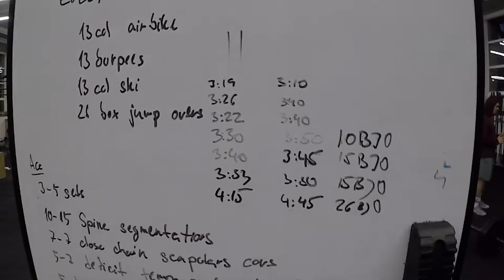Ultimate CROSSFIT Conditioning Workout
Every 5min 7sets
13 cal airbike
13 burpees
13 cal skiERG
26 box jump overs

1 round - 26 box jump over
2 round - 26 box jump over
3 round - 26 box jump over
4 round - 10 box jump over :-D burned out
5 round - 15 box jump over :-D burned out
6 round - 15 box jump over :-D burned out
7 round - 26 box jump over